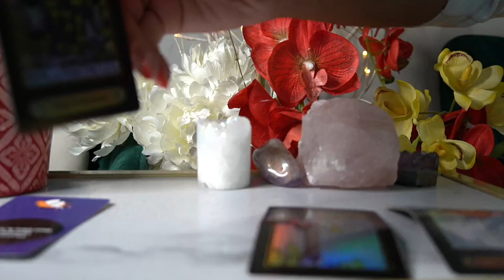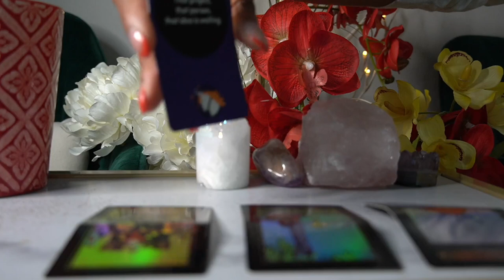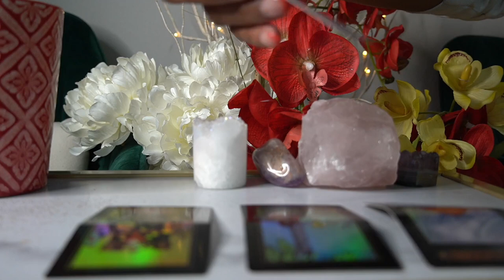SAGITTARIUS JUNE 23 '21 MY FOCUS WASN'T ON YOU I REGRET IT